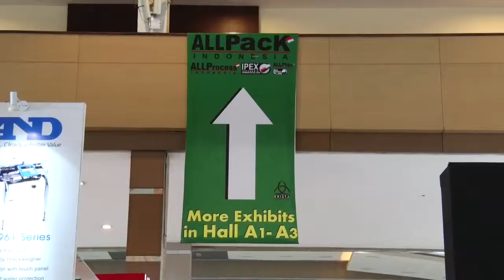ALLPACK Indonesia 2017